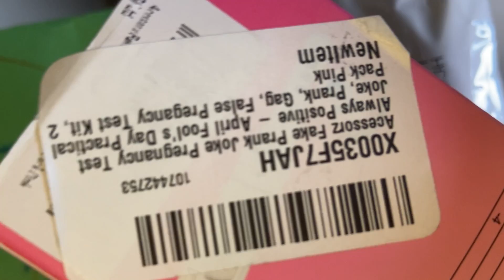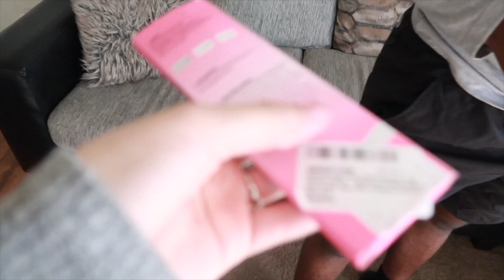Pregnancy Prank On Husband On Fathers Day *Very Emotional*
What's up Hardie Fam!! We are back with another PRANK video and this video gets very emotional. I decided to prank Isaiah and hit him where it hurts! I pulled off the FAKE PREGNANCY PRANK. Make sure you guys tune in and see what happens next..